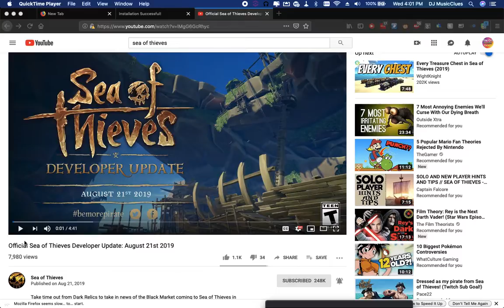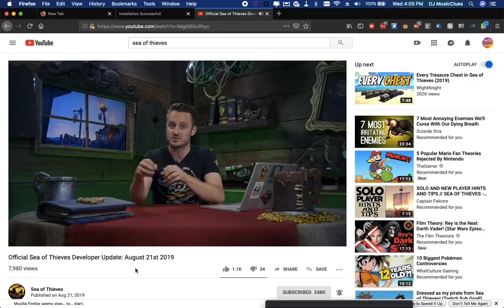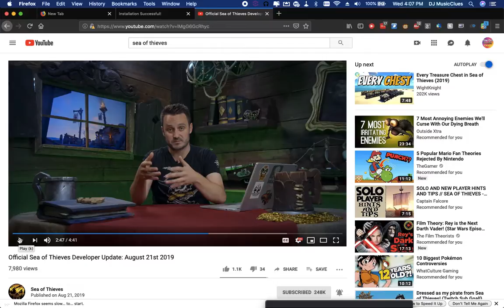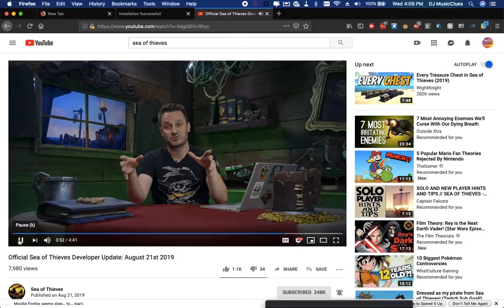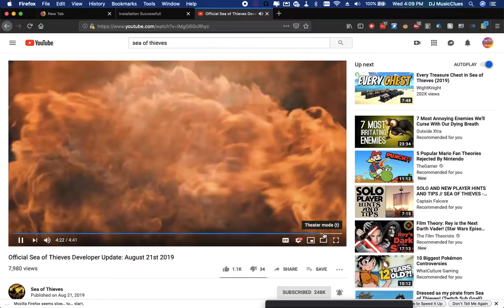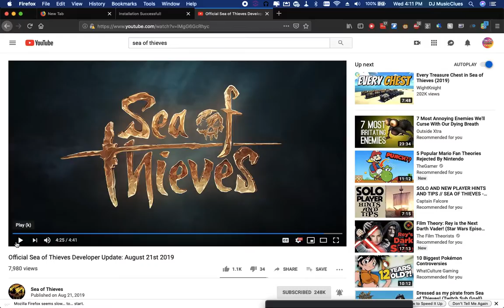Athena's Tavern 8/21/19: The New Black Market and Duke Info!